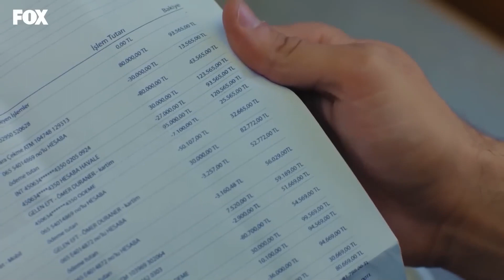Tufan Se Dio Cuenta De Todo - Amor De Familia Capitulo 95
Tufan Se Dio Cuenta De Todo - INFORMACIÓN IMPORTANTE
(Español Doblado)

Producción: MEDYAPIM
Escenario: Ebru Kocaoğlu, Verda Pars
Director: Koray Kerimoğlu